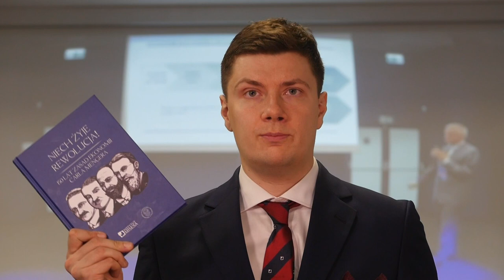Rewolucja oczami Krzysztofa Turowskiego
Doktor Krzysztof Turowski opowiada o swoim wkładzie w książkę „Niech żyje rewolucja! 150 lat Zasad ekonomii". W swoim rozdziale stara się rzucić światło na tło filozoficzne dla prac Carla Mengera.

Książkę na papierze, jak i w formie ebooka, możesz kupić w naszym sklepie

🎬 Podwajamy wpłaty! Wesprzyj powstanie filmu o Carlu Mengerze oraz narodzinach austriackiej szkoły ekonomii i odbierz atrakcyjne nagrody 👇